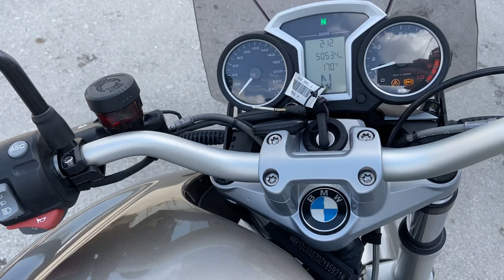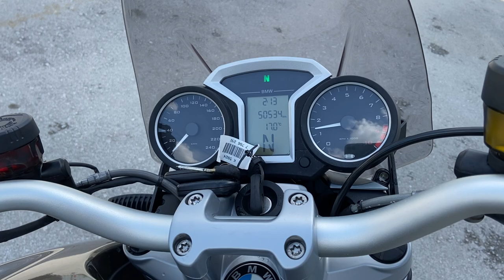No. B10337 BMW R1200R